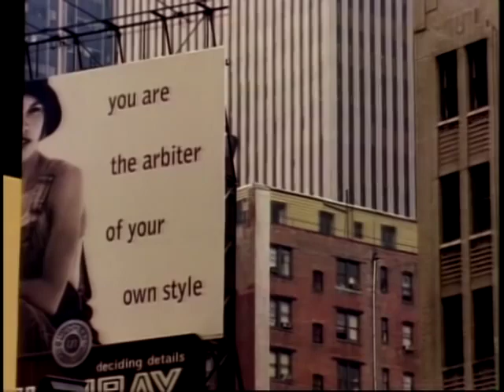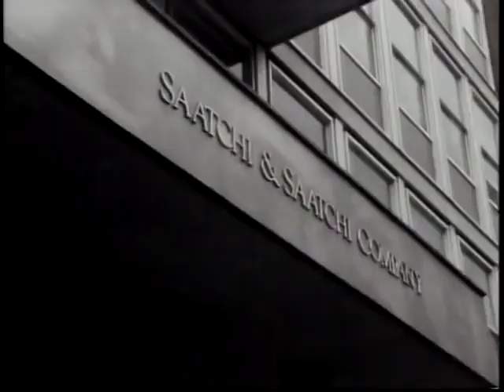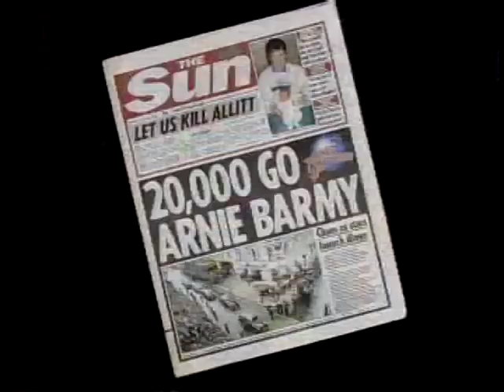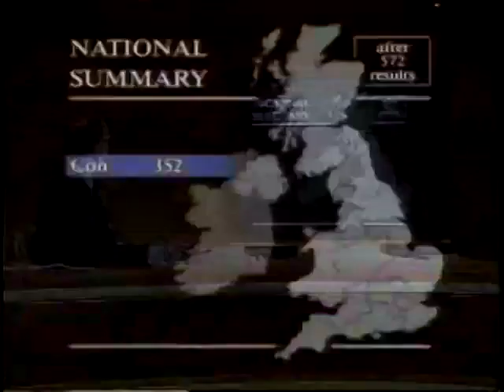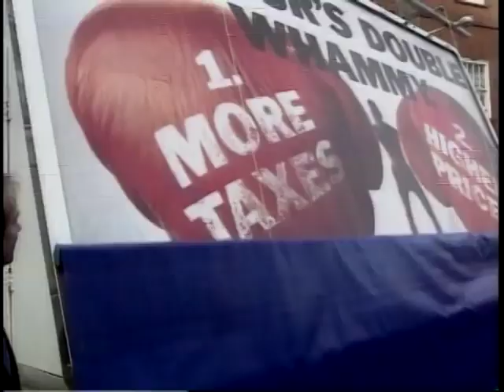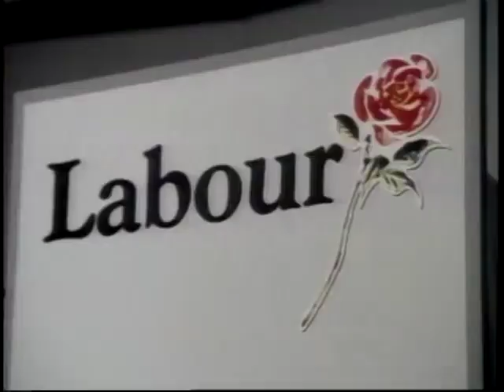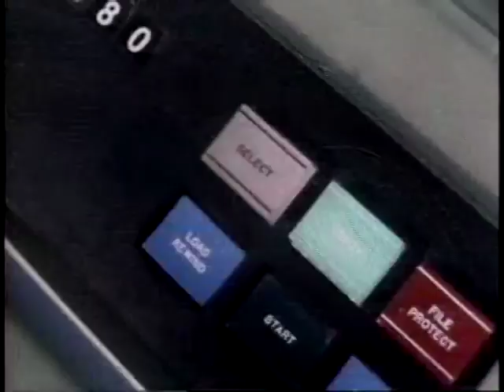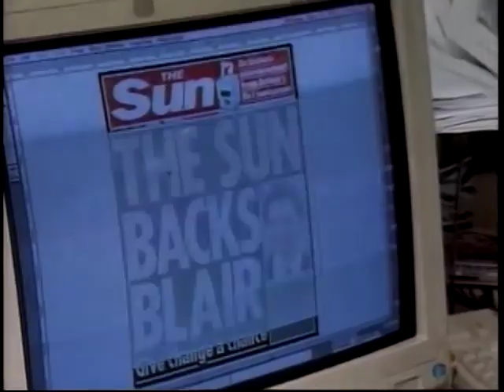The Century of the Self - Part 4 - Eight People Sipping Wine in Kettering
We are very pleased to be including this remarkable documentary series in our Sense Making Course here in Living Resilience.

Film maker, Adam Curtis has mapped out the extraordinary life and accomplishments of one of the Twentieth Century's most influential people, Edward Bernays. Bernays was a founding father to industries that have literally transformed our global human culture.

Any attempt to make sense of our global Human Operating System, especially Governments, Corporations or Media Giants - would soon fail if it did not include the ubiquitous work of Edward Bernays.

Bernays was known to have created many ways of influencing and manipulating public consciousness, buying habits, voting trends, and compliance with government policies.

His methods, while extremely effective and powerful for use in government and corporate Sales and PR, were seen as most potent when the public itself had little or no idea they were being manipulated.

Some of Bernays methods are a list of terms as common as the air we now breathe... Propaganda, PR - Public Relations, Sales, Contrived Need, Sub-Conscious Marketing, and Manufactured Consent.

We hope you will find this series fascinating, informative and more than a little disturbing.

It is our assertion, here in the Living Resilience Sense Making Course, that the work of Edward Bernays and many others beyond him, have created cynical ways of manipulating public consciousness to not only sell more products... but also to obscure government deeds at home and abroad and manipulate the general public to comply with the cynical profiteering and controlling agendas of both government and corporate entities.

Make no mistake about it. Those cynical governmental and corporate power mavens are more active than ever in maintaining the ruling status quo - and squelching any and all efforts to change any part of the system as it now stands.

If we are completely ignorant of the perverse and cynical systems and structures in place, we stand NO chance of changing any part of our current, insane and self-terminating systems.

See the information below to find out how to join our Living Resilience Online Community Space - and how to participate in our Online Courses:

Living Resilience / Sense Making: This is the home of this Century of the Self documentary series. This course has a number of special focus topics - this is but one of many Sense Making Course sections.

Collateral Beauty: our newest iteration of an Introductory Course for the Collapse Acceptant Community. (this course is also valuable for folks who have been long-time members of the Collapse-Aware and Collapse-Acceptant communities.

We hope to see you soon in our courses and support groups.

Or...

Living Resilience: Offering Transformative Support, Resources and Practices to the Collapse-Aware and Collapse-Acceptant communities.

Or...

NEWSLETTER:

newsletter.livingresilience.net

Collateral Beauty: Reclaiming Center, Relationship, and Belonging.

The next LIVE version of this introductory course is currently scheduled for Fall 2023...

COACHING